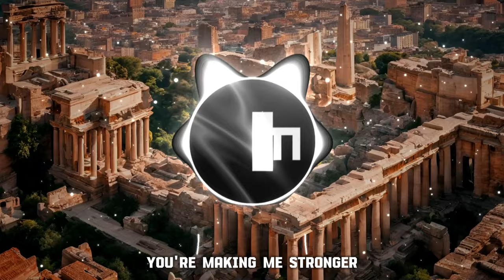Lemon Fight - Stronger (feat. Jessica Reynoso) [Champion Remix] (Lyrics)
Lyrics:

[Verse]
Ain't no love like a real love
But it goes so fast
All tied up like a captive
I'm on to you

[Pre-Chorus]
Used up eight of my nine lives
Standing on rainbows, playing it cool
I haven't felt this in ages
I have no more patience
So won't you please

[Chorus]
Stay a bit longer
You're making me stronger
Making me stronger
Making me stronger

Making me stronger
Making me stronger

[Drop]
Making me stronger
Making me stronger
Making me strongеr

[Chorus]
You're making me strongеr
Making me stronger
Making me stronger

Making me stronger

[Drop]
Making me stronger
Making me stronger
Making me stronger